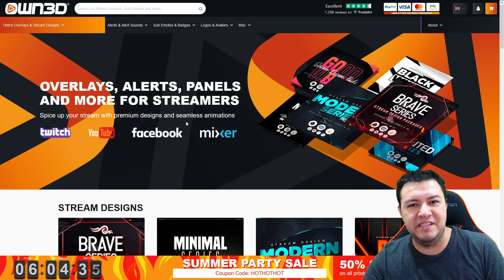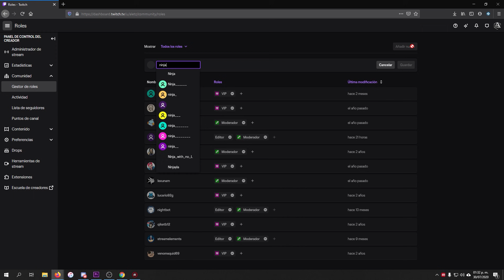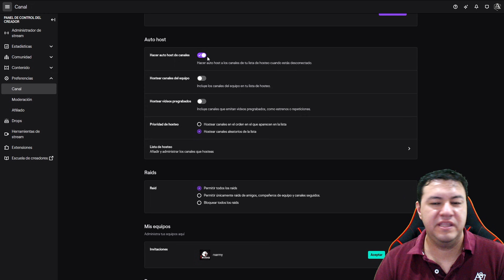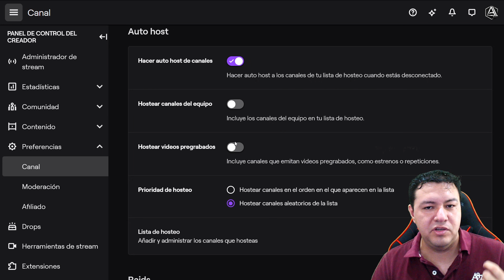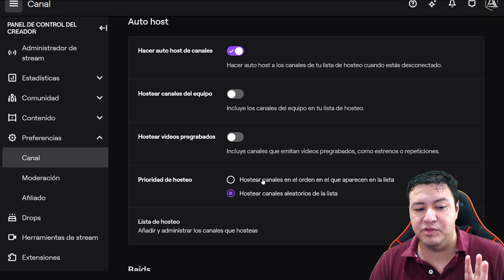Que Son los HOST y RAIDS en Twitch ? | CONSEJOS PARA USARLOS MEJOR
En este video encontraras la explicación de Host y Raids para que sepas como usar y como configurarlos

00:00 inicio
01:51 Definiciones
04:49 Como se usan
10:20 Consejos
15:50 Asi los uso

Puedes apoyar el canal comprando en Amazon con mi enlace:

• • GAMING • •

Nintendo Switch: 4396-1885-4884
Xbox Gamer Tag: Aletz84
Nintendo Network ID: Aletz84
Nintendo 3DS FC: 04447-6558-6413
Steam: Aletz84
Origin: Aletz84